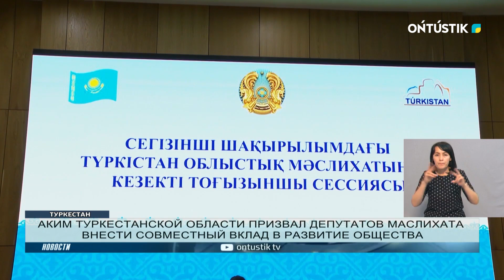ДАРХАН САТЫБАЛДЫ ПРОВЕРИЛ ЧИСТОТУ ГОРОДА